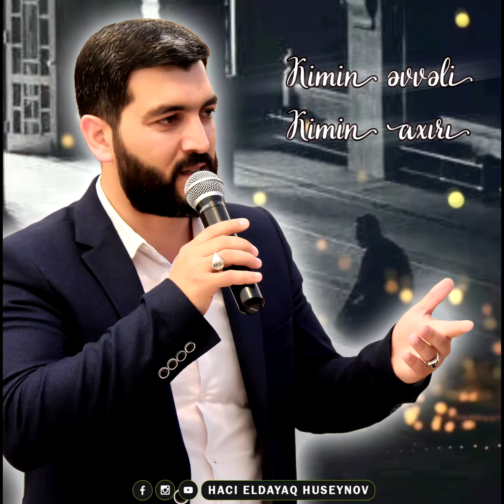Kimin əvvəli, Kimin axırı - Hacı Eldayaq Huseynov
►Hazırladı: Mahir Haciyev

►Facebook və İnstagram üzərindən izləyə bilərsiniz